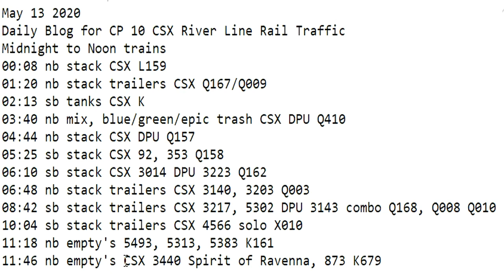May 13 2020 Trains Midnight to Noon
00:08 nb stack CSX L159
01:20 nb stack trailers CSX Q167/Q009
02:13 sb tanks CSX K
03:40 nb mix, blue/green/epic trash CSX DPU Q410
04:44 nb stack CSX DPU Q157
05:25 sb stack CSX 92, 353 Q158
06:10 sb stack CSX 3014 DPU 3223 Q162
06:48 nb stack trailers CSX 3140, 3203 Q003
08:42 sb stack trailers CSX 3217, 5302 DPU 3143 combo Q168, Q008 Q010
10:04 sb stack trailers CSX 4566 solo X010
11:18 nb empty's 5493, 5313, 5383 K161
11:46 nb empty's CSX 3440 Spirit of Ravenna, 873 K679